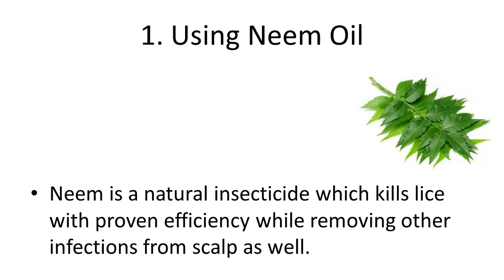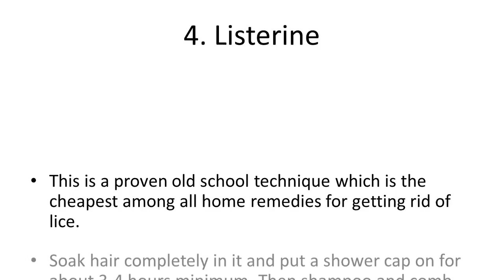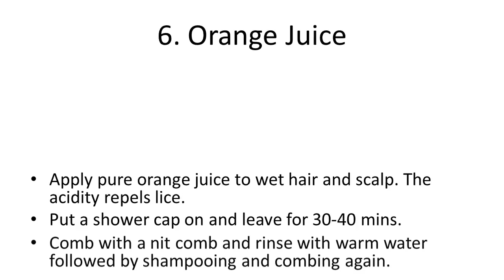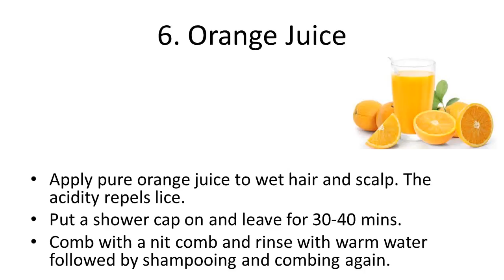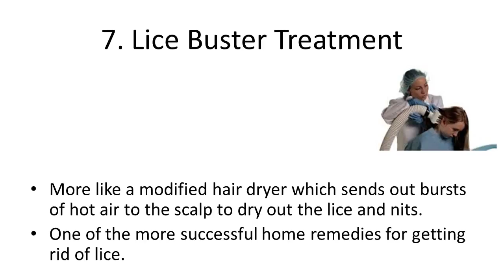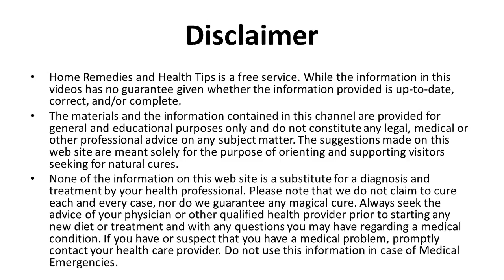Easy Natural Home Remedies For Head Lice Home Remedies To Get Rid Of Head Lice